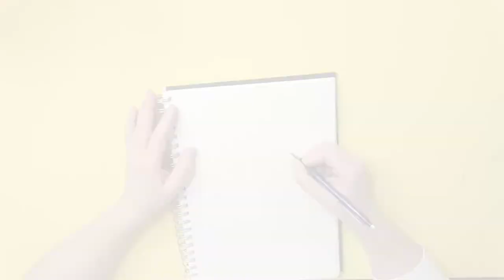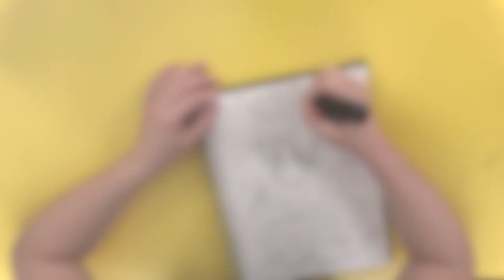A night with LINK! Speed drawing (Legend Of Zelda) in 8 MINUTES!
In today's video I'm redrawing Link from The Legend Of Zelda - Ocarina Of Time!

Materials

Reference: The picture is taken from the Manga comic "The Legend Of Zelda - Twilight Princess"
Mechanical pencil: Faber-Castell
Electrical eraser: Derwent
Black pen and ink for outlines: G-Pen and Ink from Deleter
Colored pencils: Faber-Castell Colour Grip
White pen: Gelly Roll
Sketchbook: Artway STUDIO Wiro A4 Portrait